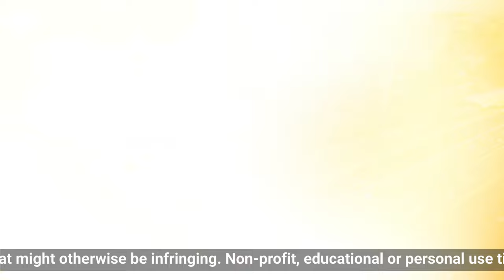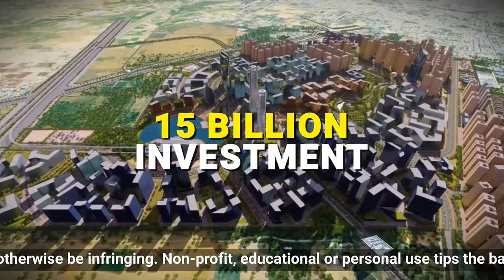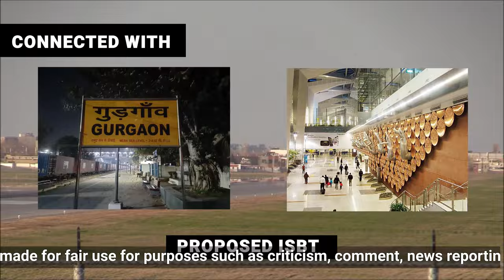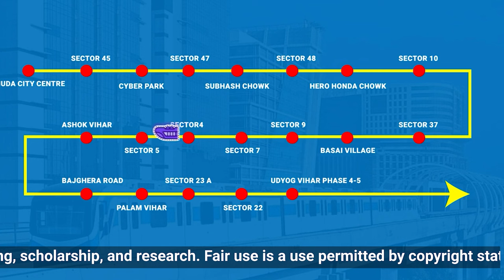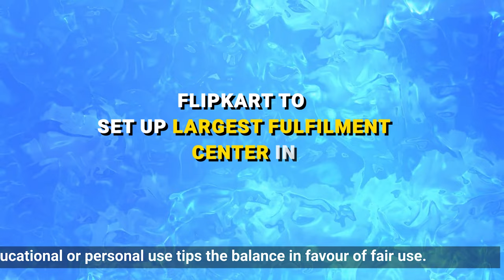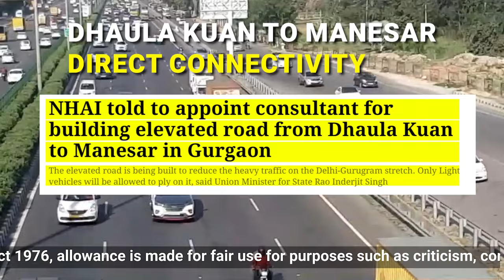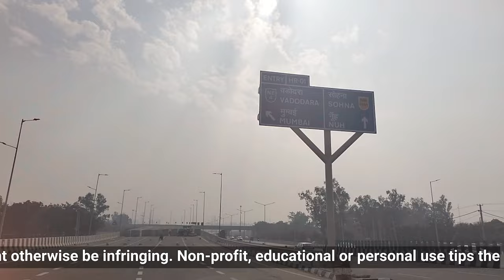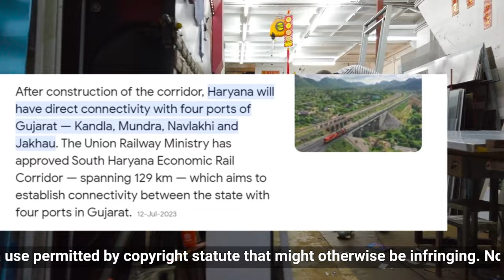Future GURUGRAM : Upcoming Mega Projects In Gurugram | Gurgaon Haryana Megaprojects In DELHI NCR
Friends, Cyber City Gurugram, the moment you hear this name, the idea of development comes to mind because Gurugram has witnessed significant development in a relatively short time. However, some believe that Gurugram has already seen all the development it needed. This is far from the truth because in the coming years, Gurugram will see several large mega projects that will not only double or triple the size and development of the city but also include projects that are not just the largest in the country but in all of Asia.

First, let's give a brief about Gurugram city, and then we will look at Gurugram's latest and biggest mega projects one by one.

Friends, Gurugram is a city in the Haryana state, falling under the National Capital Region (NCR). Gurugram is the third-largest financial and banking hub in the country. Additionally, it is a major IT hub in North India. Not just an IT hub, but Gurugram is also a significant manufacturing hub. Here, you'll find large plants of major companies like Maruti Suzuki, Honda, Toyota, and more.

Gurugram is home to the headquarters of many large multinational companies, with over 500 MNCs and national companies' offices here. Gurugram hosts the country's most famous Cyber Hub, known as DLF Cyber Hub.

Gurugram is also the hub of medical tourism in the country. Now, let's move on to the list of mega projects."

Please note that the English translation may not capture the full nuance and emphasis of the original text, but it conveys the general meaning and context.

Global City Gurugram: A major urban development project aiming to transform Gurugram into a global city.

Dwarka Expressway: A critical road infrastructure project connecting Gurugram and Dwarka.

New Gurugram: An emerging area for real estate and commercial development in Gurugram.

RRTS Rapid Train Gurugram: The Gurugram leg of the Regional Rapid Transit System, enhancing regional connectivity.

Heli Hub Gurugram: A helipad and hub for helicopter services and air transportation.

Gurugram Rapid Metro Expansion: Expanding the existing Gurugram Rapid Metro network.

Gurgaon and Faridabad Metro Line: An upcoming metro line connecting Gurgaon and Faridabad.

Flipkart Fulfilment Centre: A warehousing and logistics facility by Flipkart.

Inter-State Bus Terminal Gurugram: A modern bus terminal for interstate travel.

Two-Layer Elevated Delhi-Gurugram Expressway: A double-deck expressway connecting Delhi and Gurugram.

Gurugram-Pataudi-Rewari Highway: A key highway project connecting these cities.

Gurugram-Jaipur Super Expressway: An expressway linking Gurugram and Jaipur.

Electric Highway Gurugram: A project to facilitate electric vehicle charging infrastructure.

Delhi-Gurugram Expressway to Dwarka Expressway Link Road: A road connecting the Delhi-Gurugram Expressway to the Dwarka Expressway.

DLF New Projects in Gurugram: Upcoming real estate developments by DLF Group in Gurugram.

Sheetla Mata Medical College and Hospital: A healthcare and medical education facility in Gurugram.

Gurugram Pod Taxis: A futuristic transportation system using pod-like vehicles.

Trailer Bus: A unique bus service for travel and transportation needs.

Jungle Safari Gurugram: A wildlife attraction for nature enthusiasts.

Plastic Waste to Road: A sustainable project that utilizes plastic waste to construct roads.

South Haryana Economic Rail Corridor: A rail project to boost economic growth in South Haryana.

Haryana Orbital Rail Corridor: A rail corridor encircling the state of Haryana to enhance connectivity.